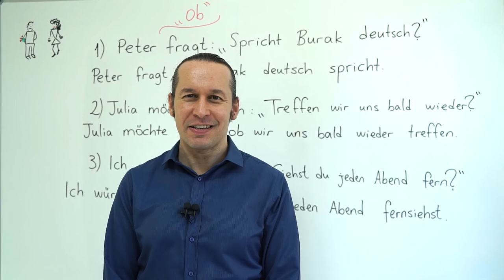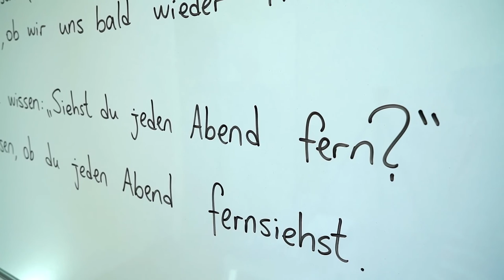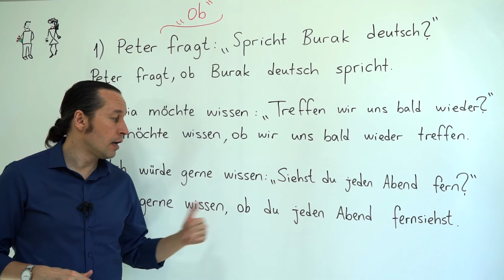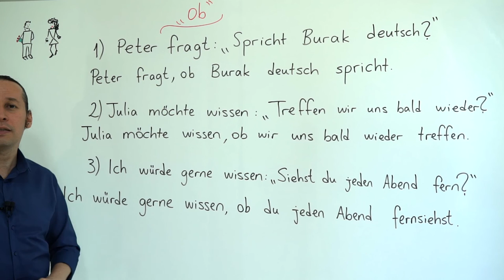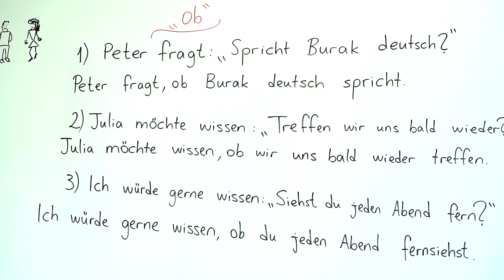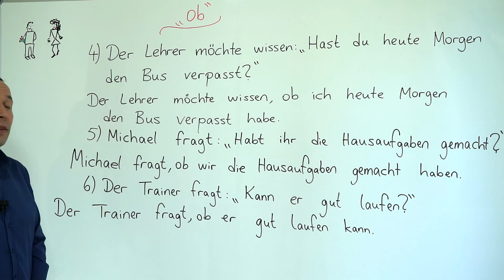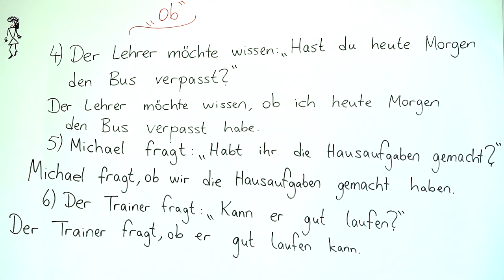Almanca A2 INTENSIV Ders - 26 "ob" Bağlacı - Almanca Bağlaçlar, Almanca Cümleler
Almanca öğreniyorum diyen herkese merhaba. Bu Almanca Kolay dersimizde, Almanca bağlaçlar konusuna devam ediyoruz. Bu dersimizde, daha önce öğrendiğimiz Almanca "ob" bağlacının, Almanca cümleler içinde kullanımını örneklerle pekiştiriyoruz. Başarılar.